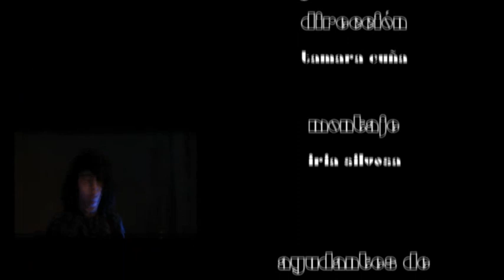VIDEOCLIP OVER HEAR "AREA 51" (ESCUELA DE IMAGEN Y SONIDO DE VIGO Copyright EISV 2012 ©)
Participan Grupo Over Hear. Dirección Ainhoa Otazo. Producción Gabi Otero ero. D.Fotografía Guille López Tamara Cuña. Montaje Iria SIlvosa. Ayud. Producción Brais Picón y Lucía Peneda. Operador cámara Carolina Muñoz. Foquista Alejandra Fernández. Jefe Eléctricos David Araujo y ayudante Froilán Calderón. Auxiliar cámara María López. Maquinista Gabi Otero. Caracterización Sabela y Nuria.